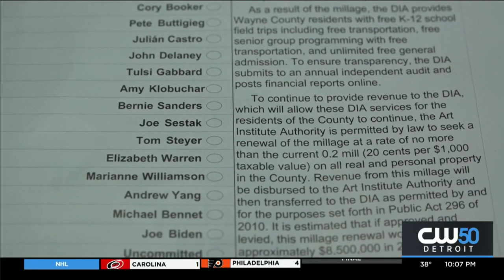City Clerk: What Detroit Voters Need To Know Ahead Of Next Week's Election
With Michigan’s Presidential Primary just five days away, City Clerk Janice Winfrey lays out everything voters need to know.